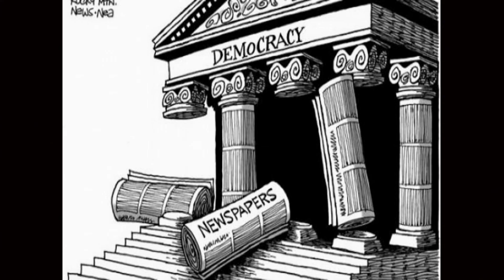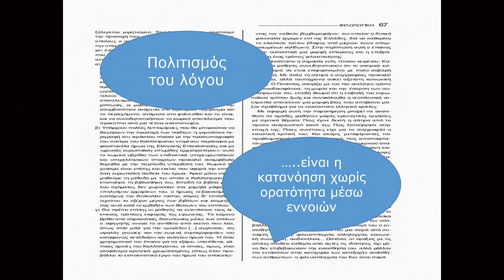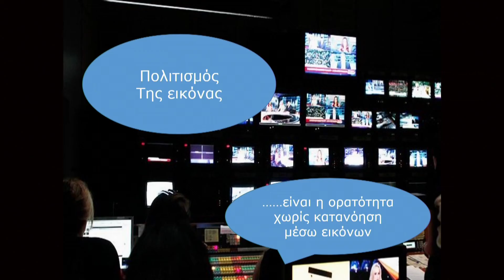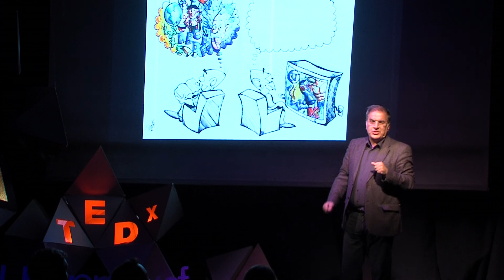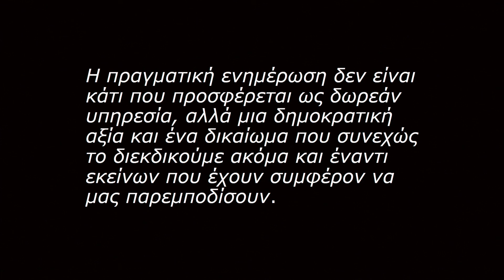Visible and invisible points of media | Panagiotis Matzoufas | TEDxUniversityofMacedonia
The classic foundations of democracy, attributed to the press (newpapers, magazines) an influential role, as it was considered the guardian of the values of a society. Information,once expensive and rarely available, is, nowadays , all over us, like the air we breathe-it is free of charge, universal, instant and interactive. Is it? or this triumph of information is accompanied by some significant historical facts undermining it.

In current years, the overconcentration of data leads to the visual experience of informing rather than to a cognitive one. Does eventually this process wear off the critical ability and exacerbate the passivity?

Panagiotis Matzoufas is constitutionalist and professor at Law School of Aristotle University of Thessaloniki. At TEDx Stage he speaks about visible and invisible points of communication in media.